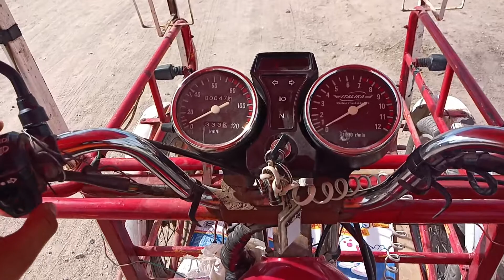¿24 HORAS EN EL PANTEÓN? | CHIKISS VLOGS LIFE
les gustaría un 24 horas??